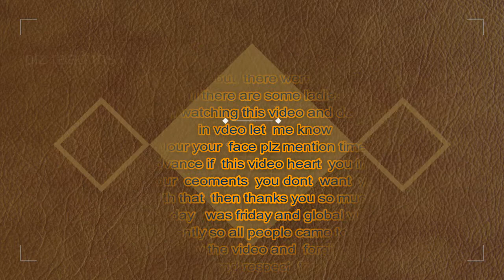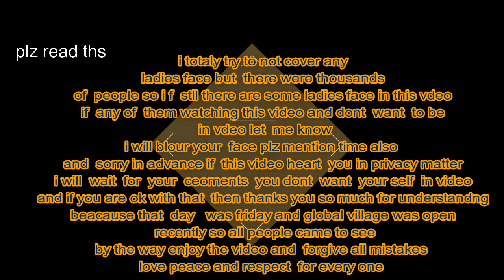GLOBAL_VILLAGE Dubai VLOG IN URDU (HINDI) PART1 #2019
this video is about Global village Dubai if you are coming to dubai must visit this place why check video

amirtraveller
@amirtravellee ( likee)
@amirtraveller ( tiktok)
@amirtraveller ( FaceBook)
@amirtraveller  ( twiter)
@amirtraveller  (instagram)